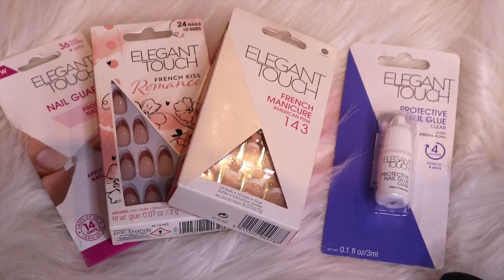FIRST IMPRESSION & GIVE AWAY II T3 micro & Remington II JULIEEDB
Interesse in meer video's van mij?
Abboneer dan nu gratis op mijn kanaal.
Dan blijf je op de hoogte van mijn laatste updates.

Vind je dit een leuke video? Like dan zeker deze video!

Allemaal welkom op mijn kanaal Julieedb!
Mijn naam is Julie en enkele van mijn interesses zijn beauty, fashion & lifestyle. Daarom toon ik jullie vanaf nu mijn passie door deze onderwerpen. Zo kan je mij volgen via verschillende vlogs en andere video's. Van een shoplog tot beautytutorials, het komt allemaal online.

Laat me bij de comments zeker weten wat voor soort video jullie graag willen zien!

Liefs Julie💕